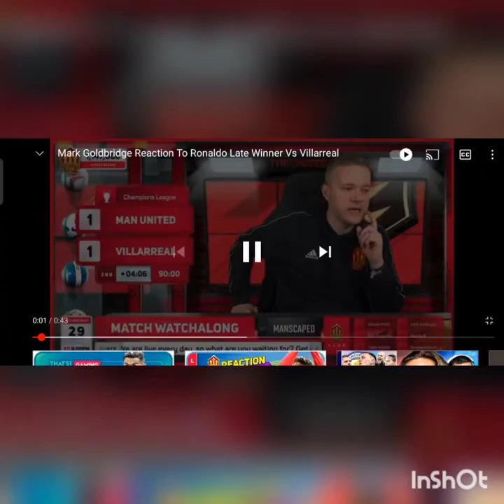Mark Goldbridge All Goal reaction to Manchester United 1 Everton 1